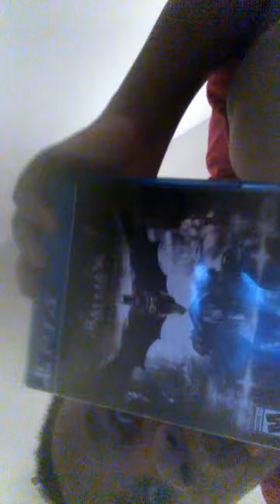Dance party ice cream part 2. All my PlayStation games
Showing a cool new disco effect ice cream part 2 and all of my PlayStation games.                        Tell me if I should make more ice craem drawing and keep the disco effect